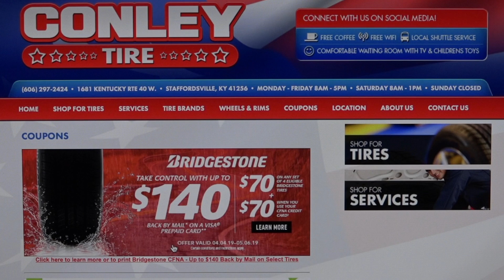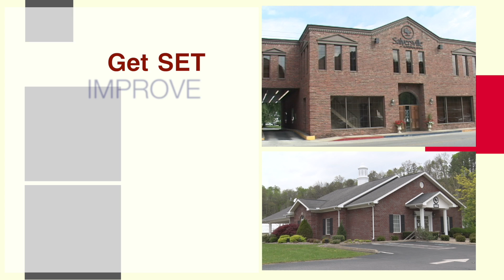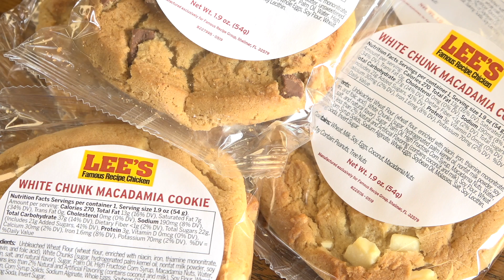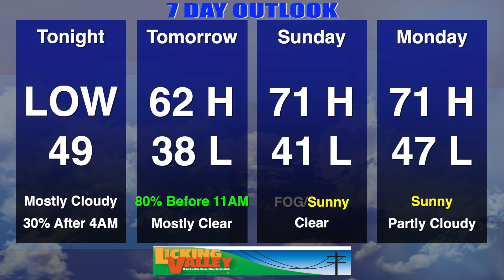Your News Today Friday October 11, 2019